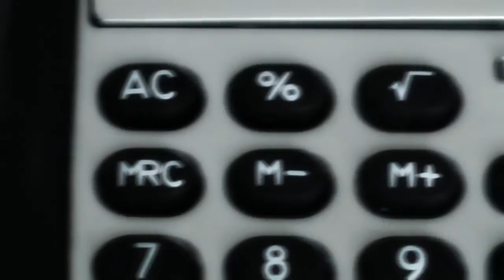Пневматическая Винтовка Hatsan 125 VS Калькулятор - #3 Часть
Продолжаем расстреливать всякий хлам с пневматической винтовки Hatsan 125
В этот раз мы постреляем по калькулятору.  Посмотрите предыдущую серию, там мы стреляли в Дискеты.

Винтовка пневматическая Хатсан 125.
Скорость пули: 390 м/с
Емкость магазина: 1
Калибр, мм: 4.5 мм (.177)

На винтовке пневматической Hatsan MOD 125 Sniper присутствует система SAS! Shock Absorber System — SAS — является системой поглощения ударов и вибраций. Система придумана и патентована компанией Hatsan. Благодаря системе SAS, большинство ударов и вибрации, которая появляется во время выстрела, поглощается, тем самым улучшается точность выстрела винтовки Hatsan MOD 125 Sniper 4.5 мм.